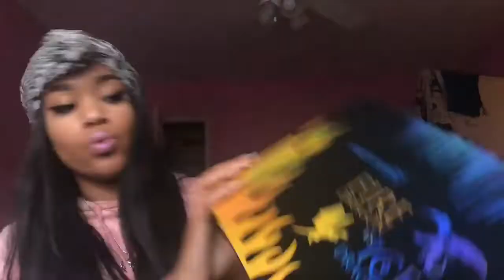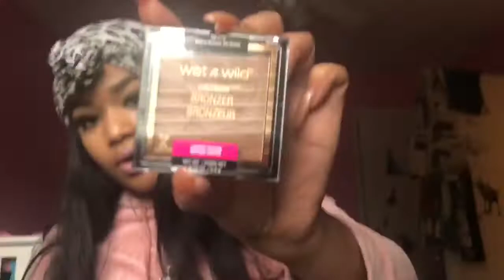Ulta Haul 2018